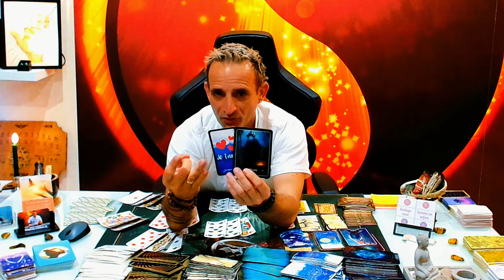Voyance 12 aout 2024 !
🔮 Consultation de Voyance au cabinet ou à distance :
Par téléphone 📞
En Visio sur WhatsApp 📱
Rendez-vous sur : will-voyance.fr
🧘‍♀️ Consultation soin énergétique :
Magnétisme au cabinet ou à distance sur photos 📸
Découvrez : will-magnetiseur.fr
🔮✨ Explorez ma boutique ésotérique : univers-will.boutique
Belle journée lumineuse ! 🌞💫